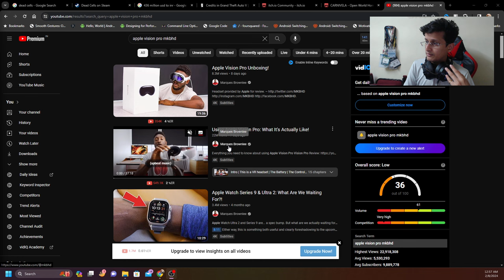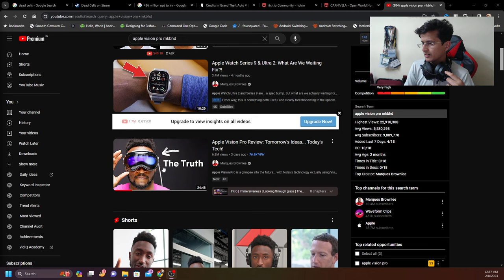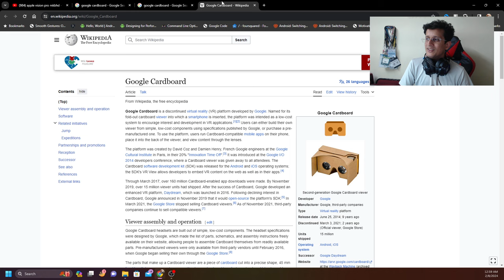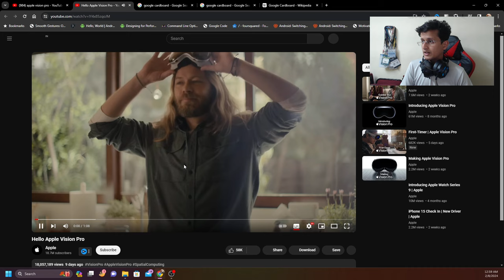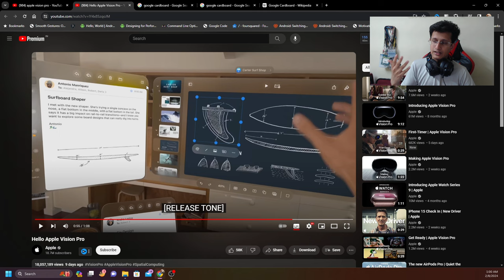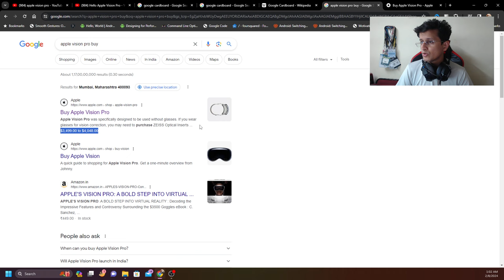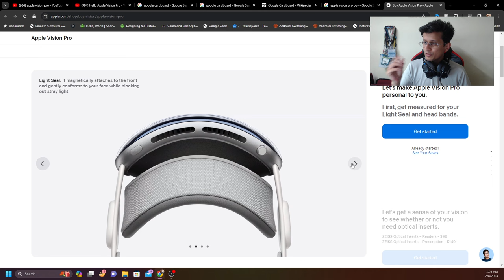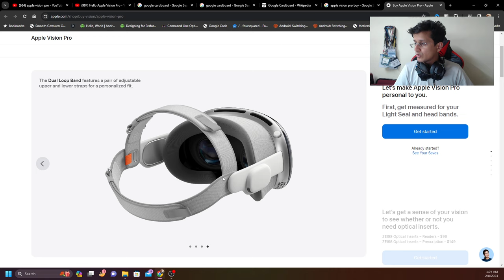Thoughts on Apple Vision Pro As A Game Developer In Hindi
Apple Vision Pro is a mixed reality headset developed by Apple Inc. Announced on June 5, 2023, at Apple's Worldwide Developers Conference, pre-orders began on January 19, 2024 and the product launched on February 2, 2024 in the United States. A worldwide launch has yet to be scheduled. It is Apple's first new major product category since the release of the Apple Watch in 2015.

Apple markets the Vision Pro as a "spatial computer" where digital media is integrated with the real world, and physical inputs—such as motion gestures, eye tracking, and speech recognition—can be used to interact with the system. Apple does not market the device as being a virtual reality headset, and has avoided the use of the terms "virtual reality" and "augmented reality" when discussing the product in presentations and marketing.